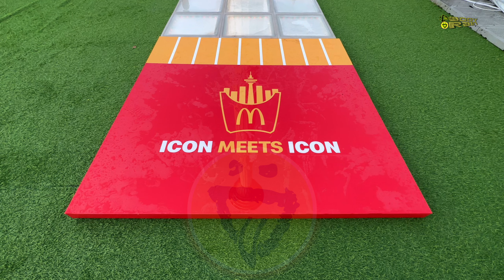SHEILA MAJID live at McDONALD'S ICON MEETS ICON & PRESS CONFERENCE [FULL SET]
Title : Dato Sheila Majid full performance at McDonald's Icon Meets Icon & Press Conference / Interview
Date : 13 July 2023
Location : KL Tower
Still by : Daddy Rain
Videos by : Marka Daddy Rain / Daddy Rain

In conjunction of "International French Fries day", McDonald's Malaysia celebrated it with Icon Meets Icon and projecting the tallest french fry at KL Tower. Dato Sheila Majid performed a full 40 minutes set for McDonald's Malaysia family, friends, media & influencers.